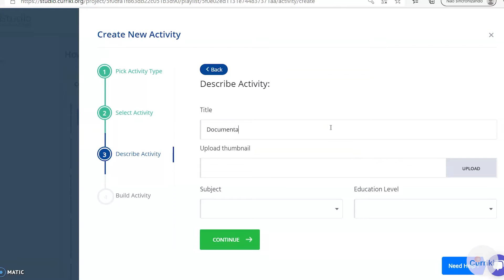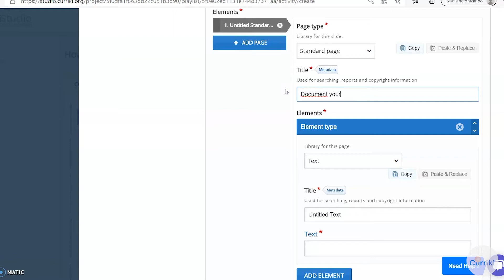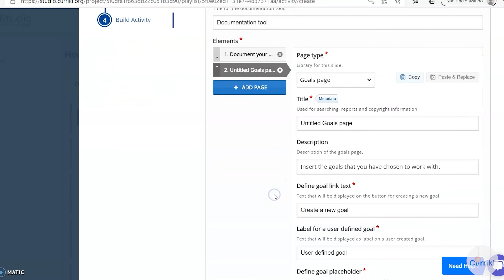Documentation Tool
The documentation tool aims to make it easy to create assessment wizards for goal driven activities. It can also be used as a form wizard. See more interactive learning types customizable in CurrikiStudio

While editing, the author can add multiple steps to the wizard. In each step, the author can define which content goes into that step. Content can be plain text, input fields, goal definition and goal assessment.